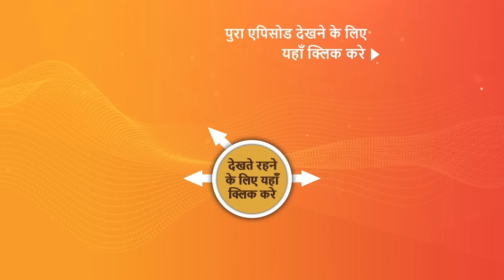NEW! Ali Baba - Ek Andaaz Andekha - Chapter 2 - Ep 174 - 11 Mar 2023 - Teaser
Episode 174: Marjina Ka Vishvaas
Shehzada spins the situation and brings Marjina to his side. She tells her that he was born with the curse that he will transform into a beast every night. He also tells her the solution to the problem to which Marjina accepts getting married to Shehzada. Ali is thrown into jail as Shehzada tells Marjina that he is not the son of the cook and is a stranger. Shehzada reaches Ali's barrack and tells him that Marjina will be marrying her the same evening.

Show Name – Ali Baba - Ek Andaaz Andekha - Chapter 2
Star Cast – Abhishek Nigam, Sayantani Ghosh, Manul Chudasama, Karthik Jayaram
Produced By - Alin Srivastava and Nissar Parvez

About the show :
Ali, a lovable rogue who prioritizes his family and will do anything for them, grapples with the everyday realities of looking after 5 lovable orphan kids whom he has taken under his wing. The 40 thieves, led by their leader Iblis, the devil incarnate himself, were suppressed by Ali’s father, the great Jadugar Mustafa, and will remain so until two halves of a magical pendant unite. When the guardian of the cave, Simsim, embarks on a mission to resurrect the thieves, it is up to Ali, who holds one-half of the magic pendant, to discover the magician within himself and realize his true purpose in life.